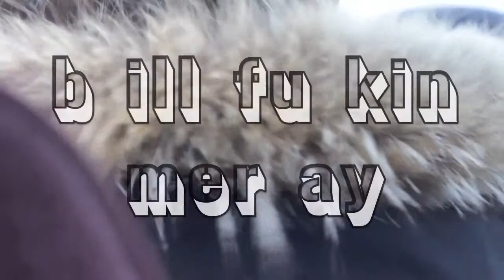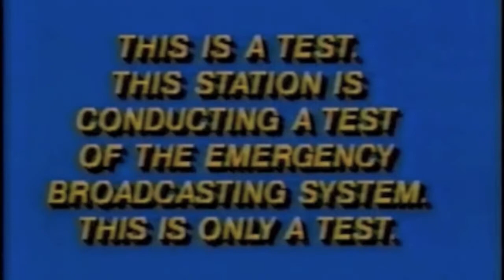SNAKES ON CRACK ::: ep. 1 "the homie came thru"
..Behind the Scenes of the music video "the homie came thru", we take a brief tour of Deer Park and than cruise with Poz to listen to his some of his latest jams..

Music from the Cruise
1 b ill fu kin mer ay (prod. by Burnt Reynolds)
2 pie day ( Poz verse / prod. by Amai)
3 general recent introspectiveness ( Poz verse / prod. by Sargon)
4 keepitmovin (prod. by Bands and Animals)

Shouts out to Fred the Don, Gene, the dude from Soncoo , Estephanie, Jessie !